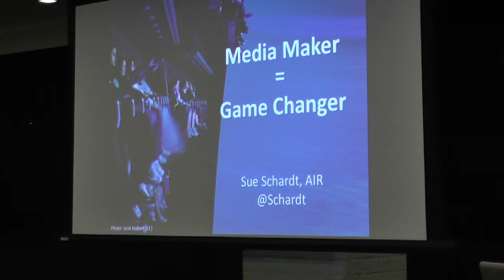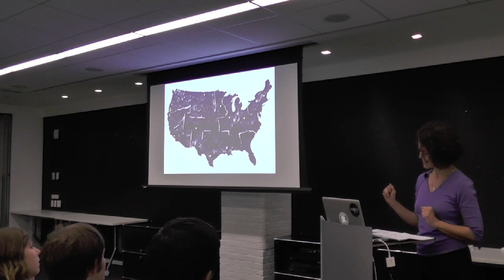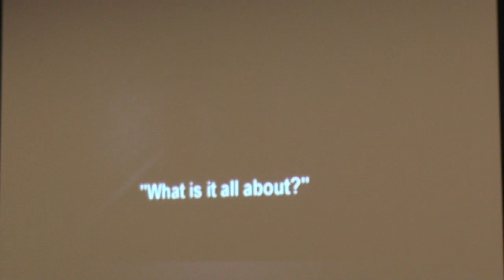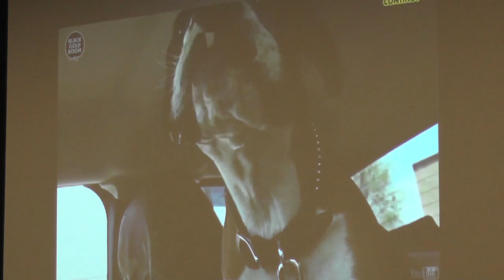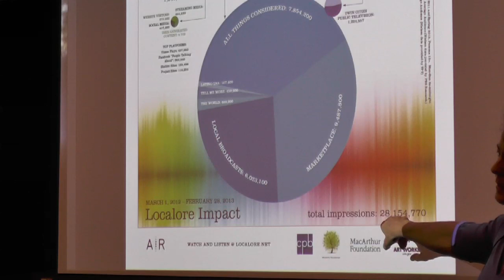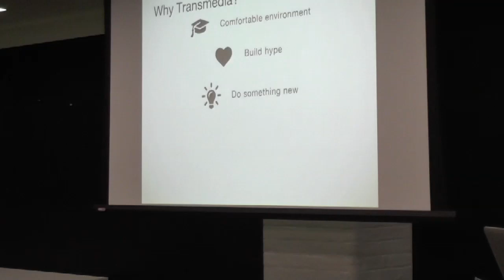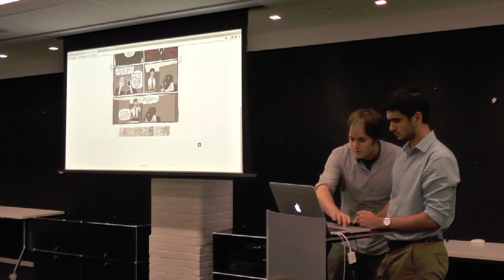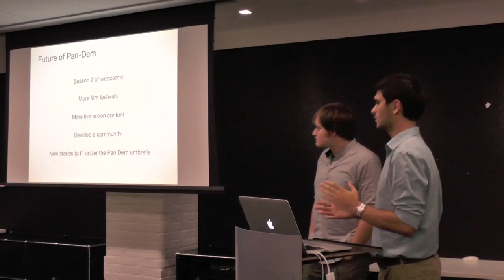Sue Schardt presents AIR & LOCALORE - October 2013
Sue Schardt discusses Air's most recent endeavor, LOCALORE. Michael Watson and Nick Ljubicich presents TO FALL AND TO BE FREE.

For our October Forum, StoryCode is excited to have Sue Schardt, whose work in revolutionizing radio for the digital age is unparalleled. Come hear her talk about the groundbreaking initiative Localore, and her work with AIR.

StoryCode is an open-source, global community for emerging and established transmedia, cross-platform, and immersive storytellers.

StoryCode NYC holds monthly forums featuring transmedia projects.